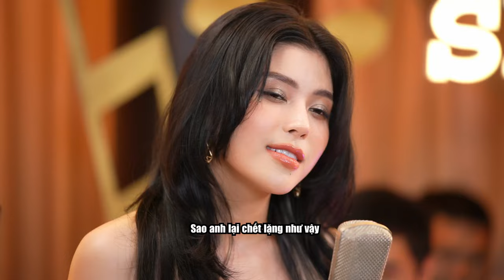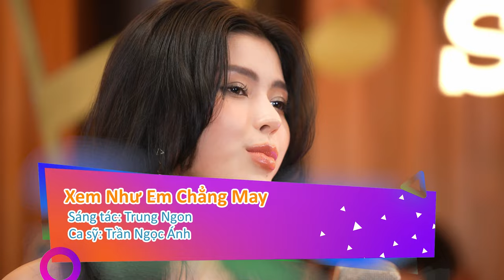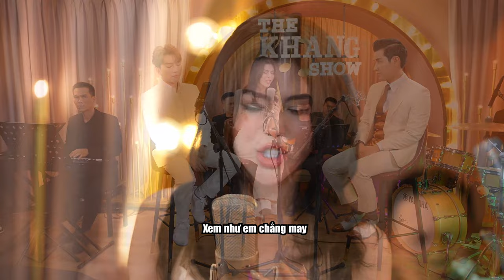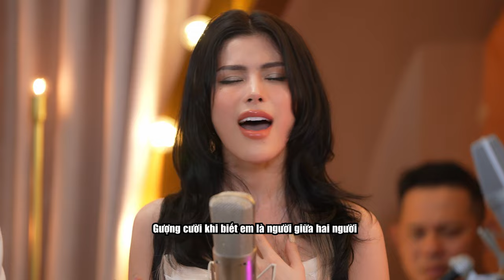Xem Như Em Chẳng May - Trần Ngọc Ánh (The Khang Show)